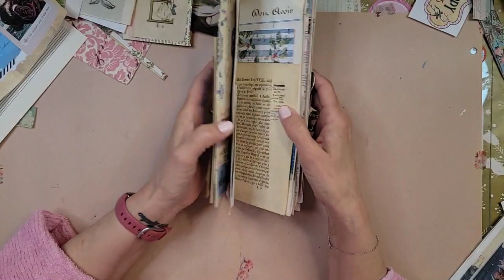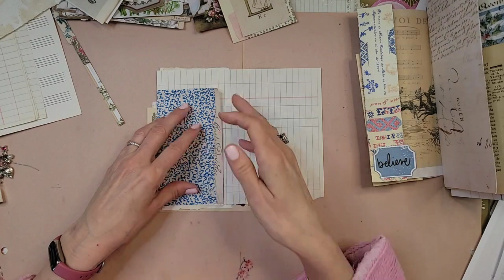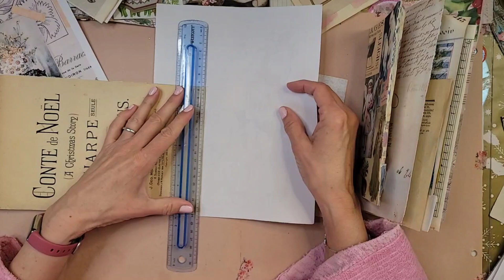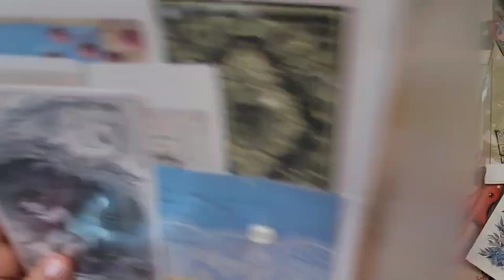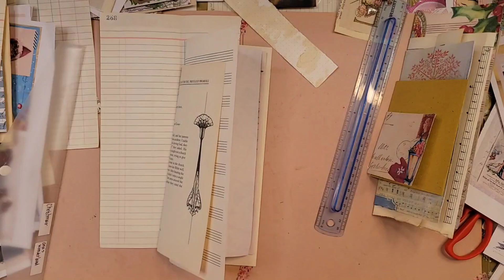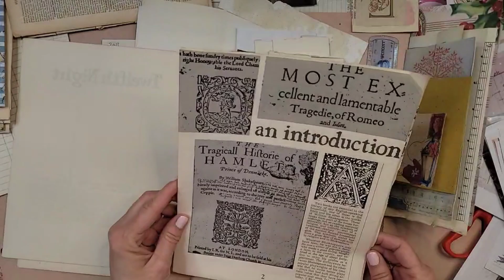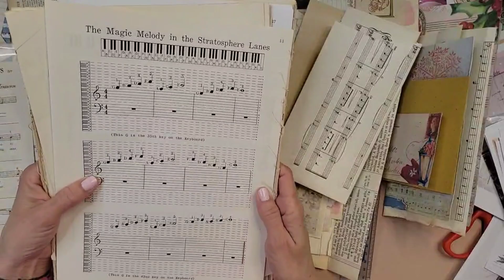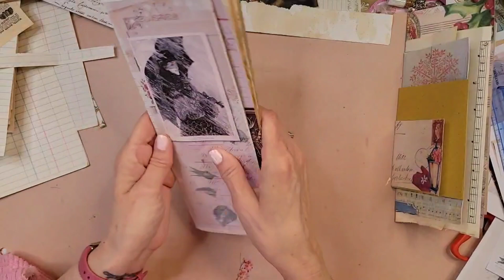196~ Beautiful Fri-yayyy to ya 🤗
Hello my Darlins 🥰

Welcome to 507 Willow House Journals ❤️ I'm so tickled you're here!  I hope you find something you've been looking for... maybe a giggle, a little bit of inspiration, a sense of home ❤️ This is a great space where you can feel comfortable and chat with us a while ❤️

Ya'll guessed it 🤭 we're still christmasingallyear2023 🎄 I love it and hope you do as well. I know I should be working on springtime journals or ephemera, but my mind has always been one that goes wherever she feels inspired, and so... we're still christmasingallyear2023 🎄

Ya'll get out some Christmasy fussy cuts or a few journal pages or even Easter bunnies if you want, lol. Pour yourself some delicious hot chocolate or hot tea and come on in. It's cold here in Alabama, so today we're gonna gather round our table and craftchatlaugh with all our 507girlfriendsaroundtheworld ❤️

Let's go...

Ya'll, our girlfriend Christina @ChristinasCreations69 has been locked out of her channel and has started a NEW channel, Christina's Paper Creations and here's her new Ya'll spread the word and go show your love and support for her.

Ya'll go check these channels out for some all-out fun and inspiration ~

💕Donna @twistedpaperstudio 100dayproject 2023

~ Donna's 100dayproject 2023 Playlist. She's doing a FANTASTIC job teaching and sharing the Basics of Journal Making! You DON'T want to miss it!

I follow Donna's merrymonday hashtag for my merrymonday projects. Go check her out❤️

💕Rachel Roxy Creations for roxysweeklychallenge 2023

I'm having so much fun following along and making these beautiful weekly challenges with Rachel 💕

Facebook: 507 Willow House or Leslie Presnell House

💕 Ruby&Pearlxo Design Team
HEATHER ‎@Rosehill Paper Cottage
MELANIE ‎@Handmade of Stardust
GABRIELA ‎@Penny and Rose
CYNTHIA ‎@Jacynthe Journals
DANIELLE ‎Fill A Space Handmade
LESLIE ‎@507 Willow House Journals
VIRGINIA @jupiterarts_crafts
MEREDITHThe Cheremere Collective {Meredith Henning} The Cheremere Collective
MARIA@jadorelepapier

~I'm most honored and very humbled to have been chosen by Heather ‎@Ruby&Pearlxo to join this beautifully talented group of journal makers... An absolute DREAM COME TRUE

I USE DIGITALS FROM THESE ETSY SHOPS:
Roxy Creations
Chapter One
Cotton & Twig
Saturday Stamper
Sam Poole Designs
Amity Bloom
Uniquely Ella Digitals

FRENCH DOCUMENTS:
Etsy/Shopify: Monahan Papers